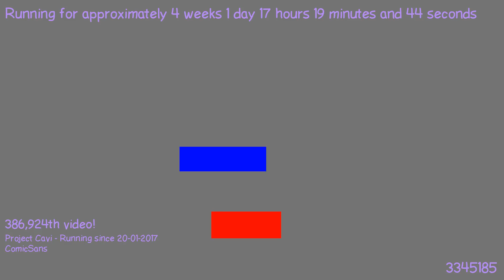1487517843 - Webdriver Cavi - O